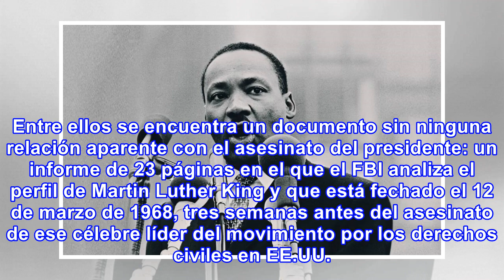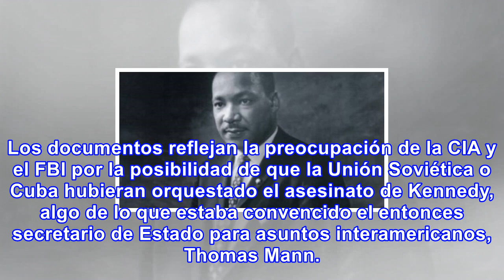Fbi acusaba a martin luther king de "aberraciones uales", según informe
Un informe de archivos desclasificados sobre el asesinato de John F. Kennedy dio a conocer que el FB...